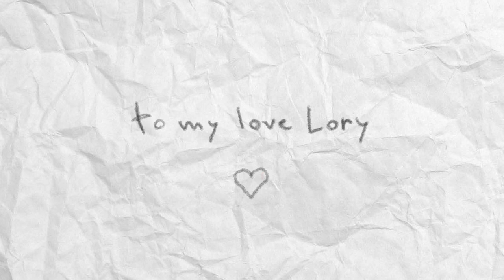Good Valentine's 2020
Un buon San Valentino a tutti!!! Buona fortuna a chi è ancora solo e a chi solo decide di esserlo!

A happy Valentine's day to all !!! Good luck to those who are still alone and to those who decide to be alone!